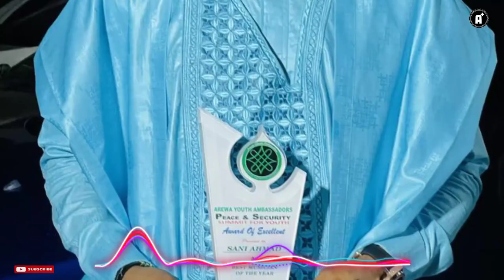Sani Ahmad - Macen Arziki (Official Video) 2023